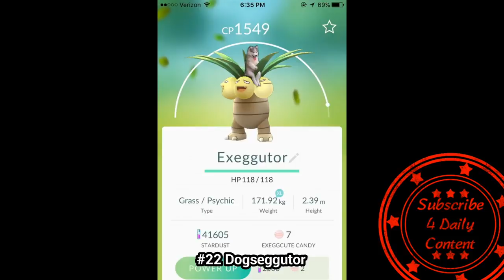Why We Love Husky Gets Stuck And You Should, Too lovely